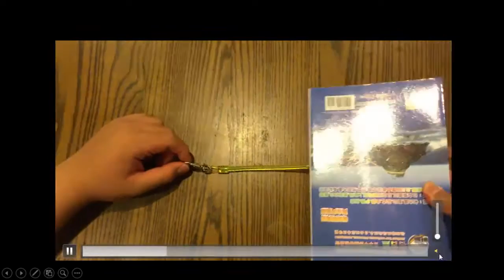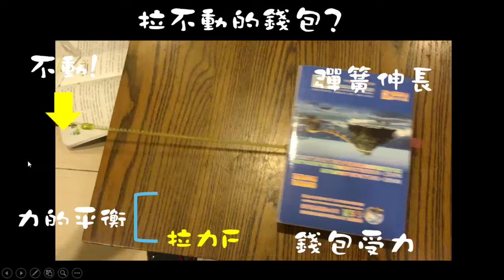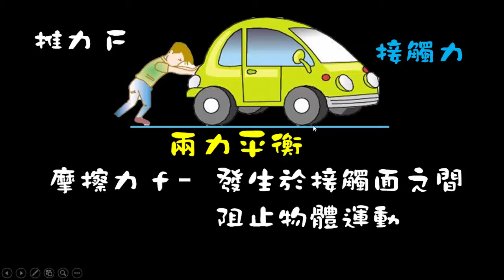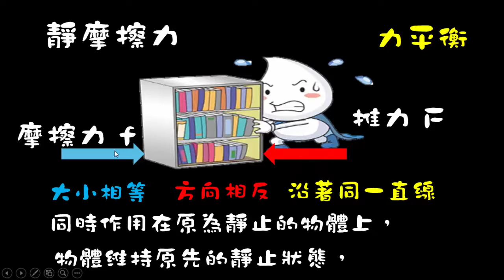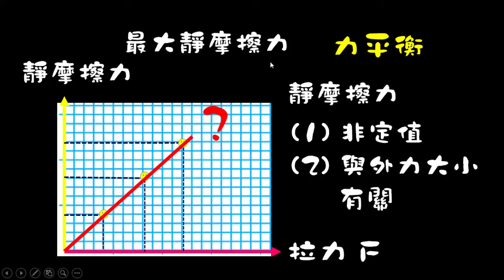【觀念02】摩擦力的介紹